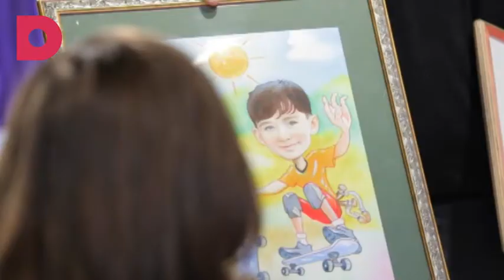«Свидание для мамы»: Ольга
Смотри шоу с понедельника по четверг в 13:00!